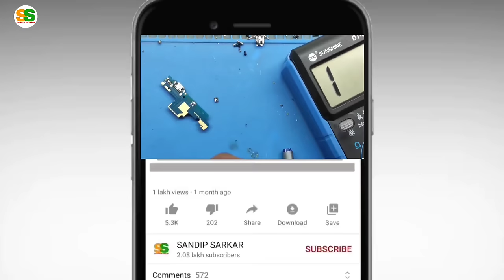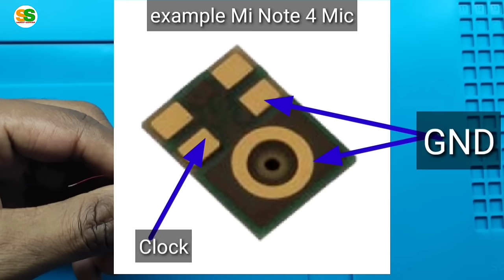how to use any Digital mic any phones | all samsung nokia oppo vivo mi realme digital mic solution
Namaskaar dosto main is video mein 3pin 4pin 5pin 6pin digital microphone ko kisee bhee pin digital microphone balaa mobile me lagaane ka tareeka dikhaaya hai.